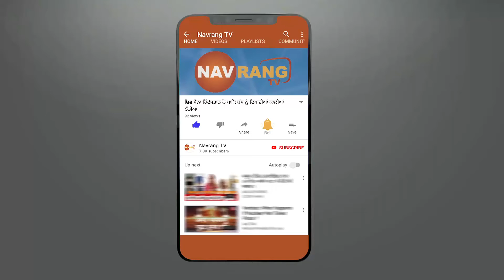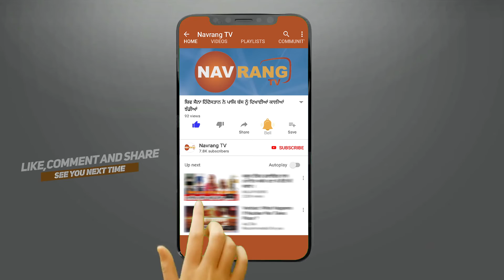ਕੇਂਦਰੀ ਮੰਤਰੀ ਦੇ ਖਾਸਮ ਖਾਸ ਯੂਵਾ ਨੇਤਾ ਬੱਲੂ ਵਾਲੀਆ ਦੇ ਦਫਤਰ ਤੇ ਹਮਲਾਂ, ਦੇਖੋ ਸੀ.ਸੀ.ਟੀ.ਵੀ ਫੂਟੇਜ਼ 'ਚ